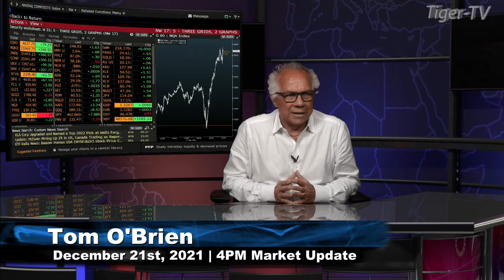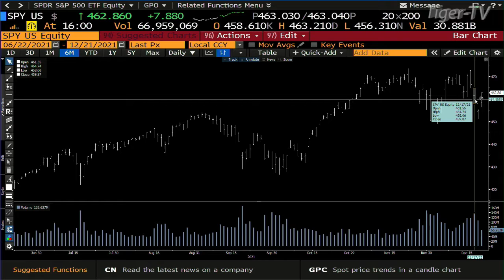December 21st, 4PM ET Market Update on TFNN - 2021